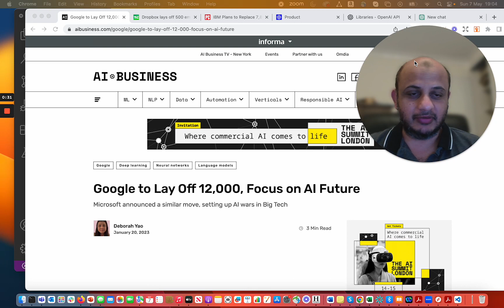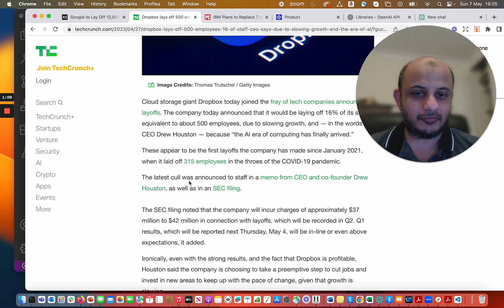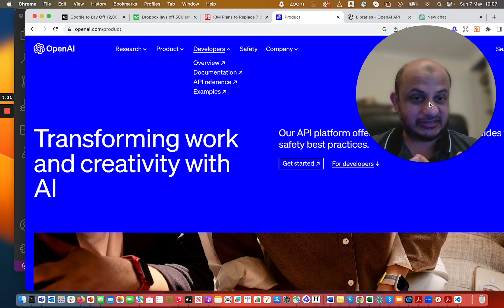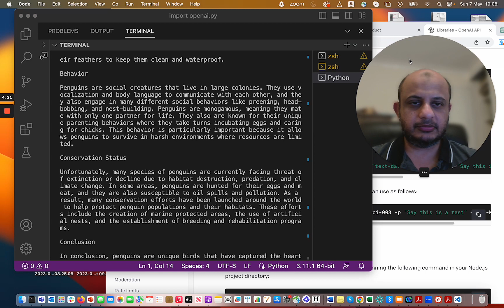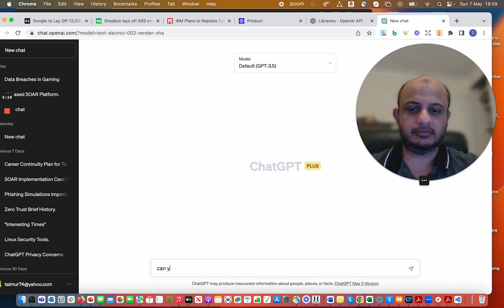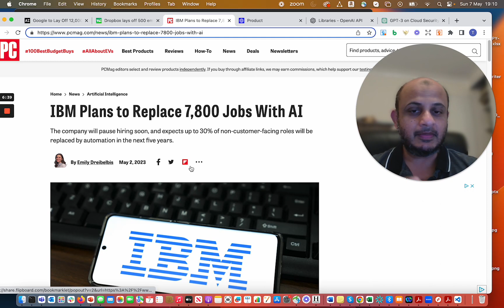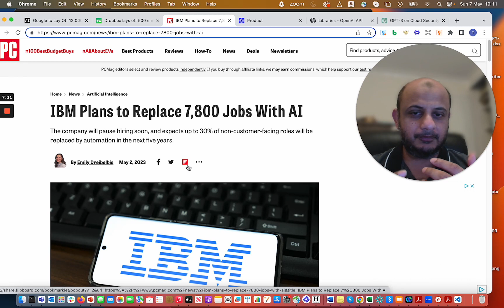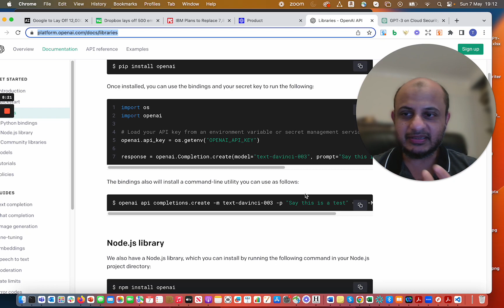Learn to use OpenAI API today if you are in cyber security !